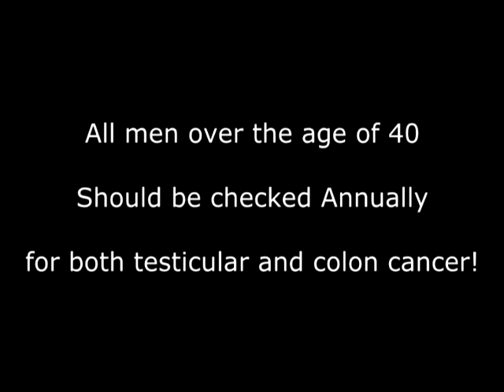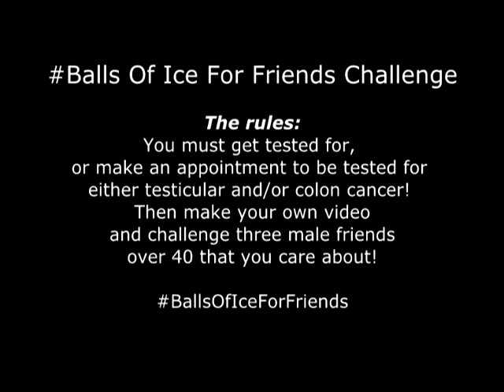The Original "Balls Of Ice For Friends" Challenge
If you care about your male friends over 40, then you can participate in this challenge...If you have the balls...